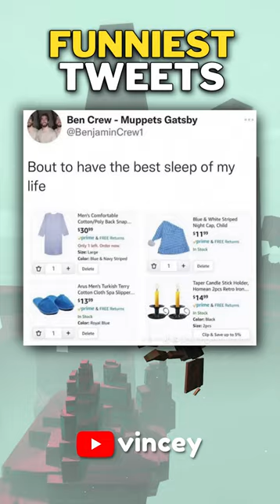Funniest Tweets 😂 #80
Funny memes from r/NonPoliticalTwitter on Reddit! Enjoy!